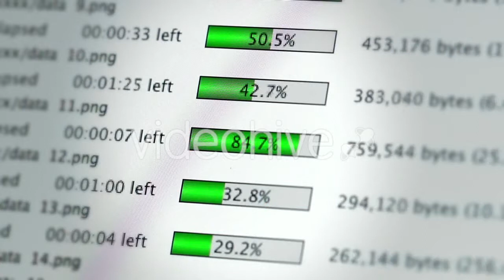Young Blond Woman Riding Tram, Typing On Mobile - (people) Stock Footage | Mega Pack +40 items